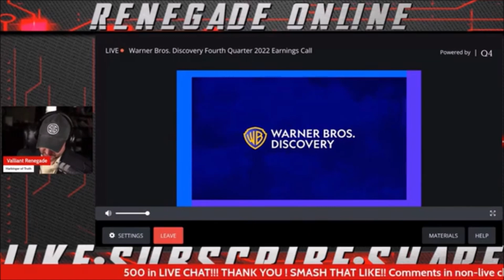Mortal Kombat 12 Officially Confirmed! 2023 Release!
A quick news update about Mortal Kombat 12.